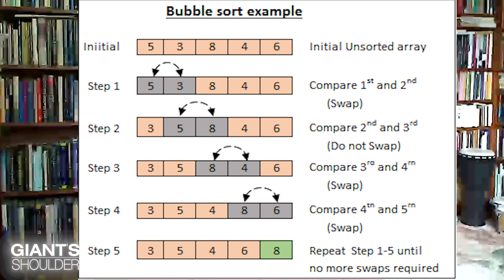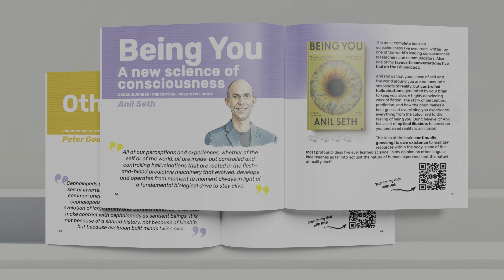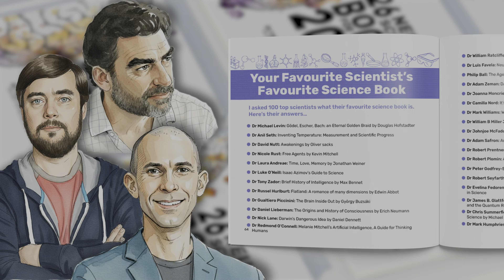Michael Levin Discusses His RADICAL Ideas Of Consciousness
Anyone looking to understand Mike's work on non-physical platonic patterns being minds I couldn't recommend this page more